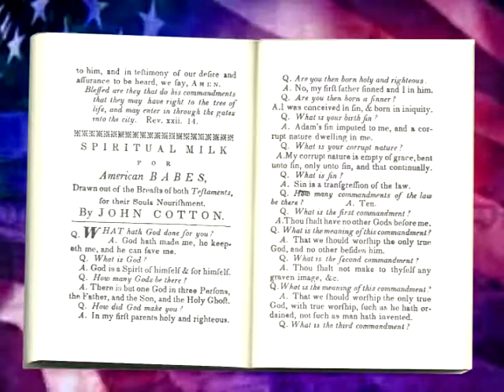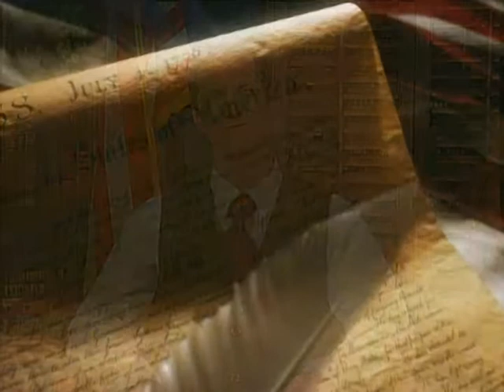New England Primer School Reader We the People 230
New England Primer Early 1700's Little Bible of New England  We the People 230
We the People. recorded at the CTN Christian Television Network.